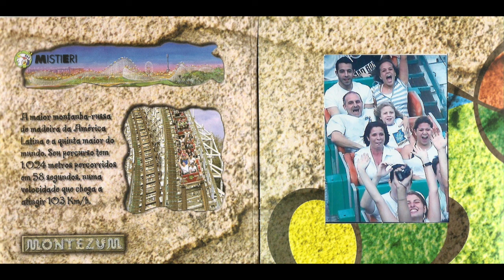Marcelo V Macuco - Maio 2009 - Estrada Bonita - Mirante Jvlle - Itupeva - Hopi Hari e WetnWild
Marcelo V Macuco - Maio 2009 - Casa - Estrada Bonita - Malú Carol Nicollas Olga - Mirante Jvlle Malú - Itupeva - Hopi Hari e WetnWild Emily